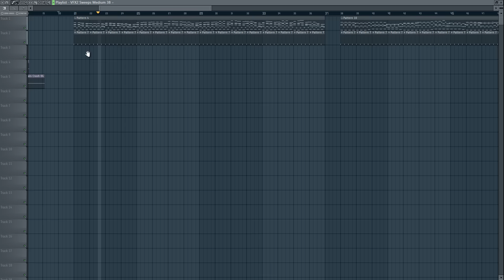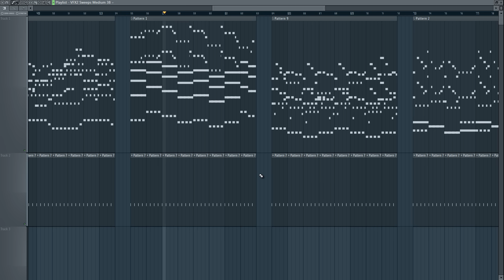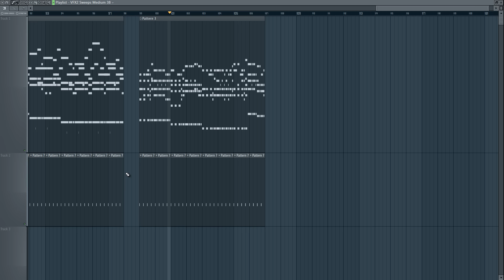Hardstyle Melody Pack by Pure Devotion (Midi + Wav)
Why this huge archive ? Because the wav files are in studio quality.
What's the "Dry" ? This is the lead without FX.